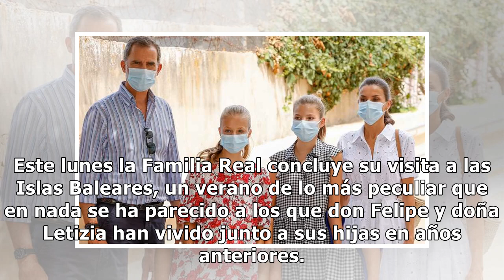Los reyes cambian de estrategia con sus hijas Leonor y Sofía tras conocerse el paradero de don ...